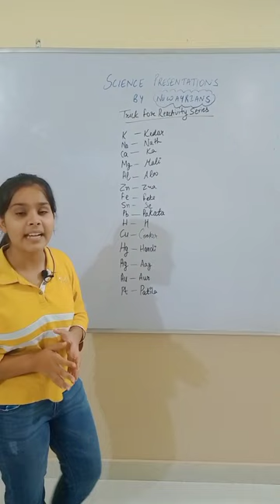Trick to remember Reactivity series of Metals/ Nuway Science Coaching